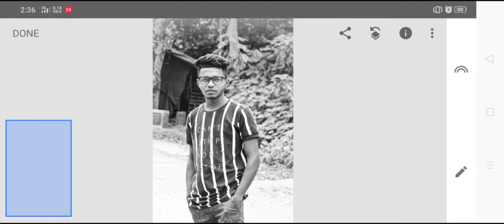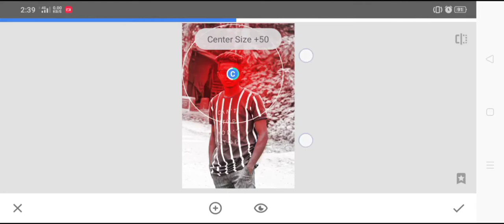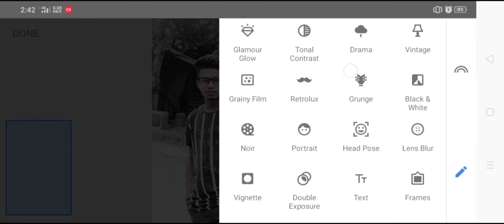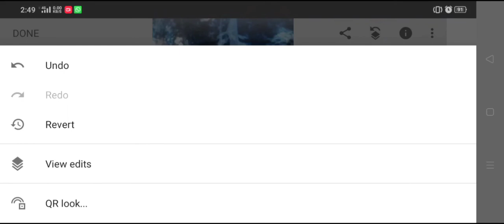[ SNAPSEED MOBILE] FRESH LOOK IN BLUE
if you like it please press Like button...
if you don't like press dislike 😊😊😊🏁🏁🏁🏁🏁🏁